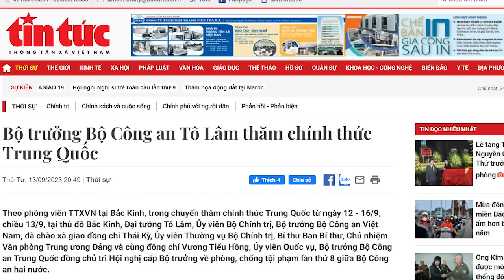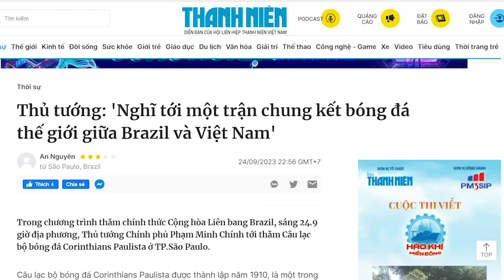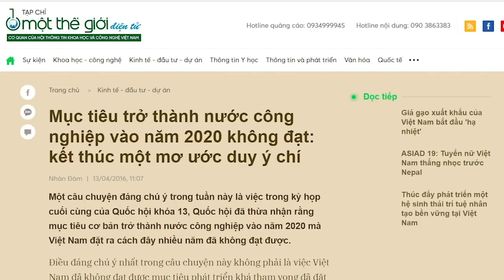Để "kẹp dân" vào 2 gọng kìm, Tổng cần Tập hỗ trợ!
Sau chuyến viếng thăm của Tổng thống Mỹ Joe Biden, ông Nguyễn Phú Trọng lại tăng gọng kìm để "kẹp vào cổ" dân. Đó là gọng kìm công an và gọng kìm tuyên giáo. Hai gọng kìm này được sự tiếp sức của Bắc Kinh, thì có thể nói, người dân Việt Nam ngày một khốn khổ hơn. Đặc biệt là ông Bộ trưởng Bộ Thông tin và Truyền thông Nguyễn Mạnh Hùng, ông này không những kiểm soát chặt chẽ nội dung báo chí, mà ông còn ép các mạng xã hội nước ngoài bức tử người dùng, nếu dám phê phán chế độ.